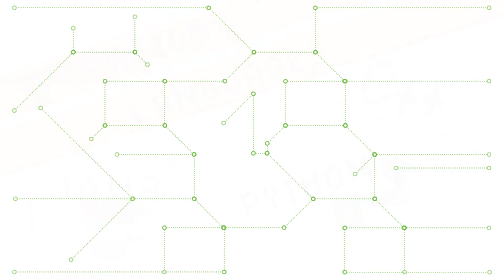HPI Fast Facts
A quick description of the Harker Programming Invitational.